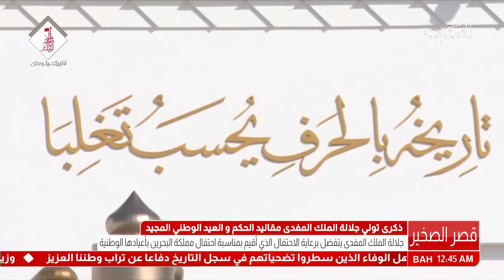البحرين : جلالة الملك المفدى يتفضل برعاية الاحتفال الذي أقيم بمناسبة احتفال مملكة البحرين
الوصف

جلالة الملك المفدى يتفضل برعاية الاحتفال الذي أقيم بمناسبة احتفال مملكة البحرين بأعيادها الوطنية